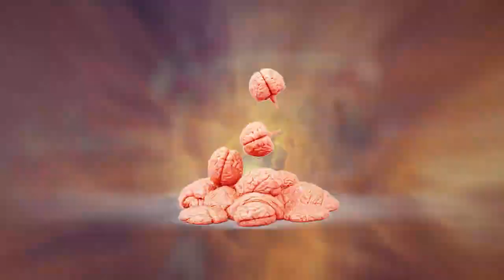Rock Gods & Messy Monsters / Diane Hatz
It's finally here! Rock Gods & Messy Monsters is now at your favorite online retailers.

Rock Gods & Messy Monsters - "Everything Everywhere All at Once" meets "The Hitchhiker's Guide to the Galaxy"

-- and get monthly(ish) newsletters about her writing, indie publishing, and themes in her work - such as self discovery, finding joy, and being your authentic self.

So many choices!

Rock Gods & Messy Monsters is indie published - buy the author a cup of tea!

Follow Diane and the book!